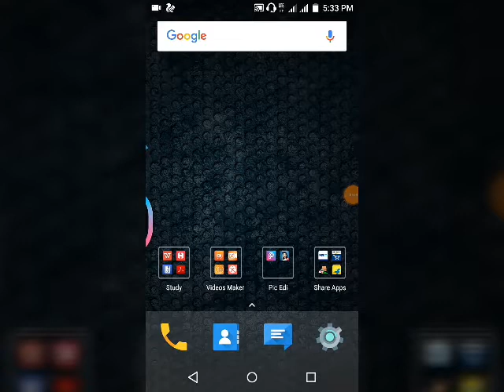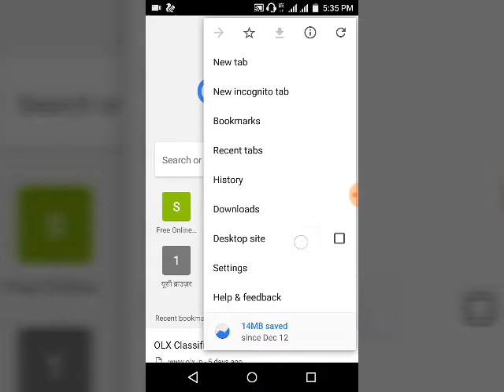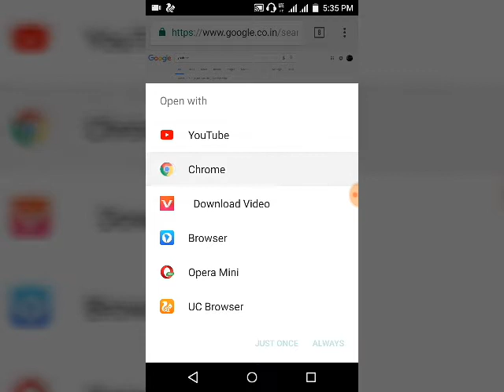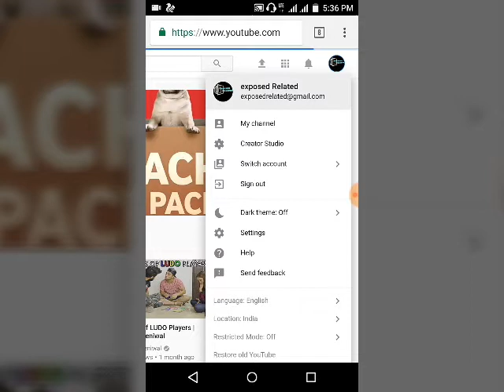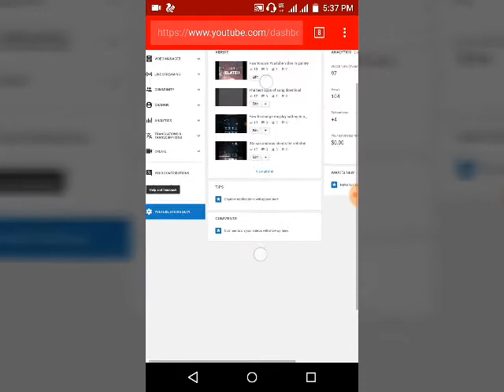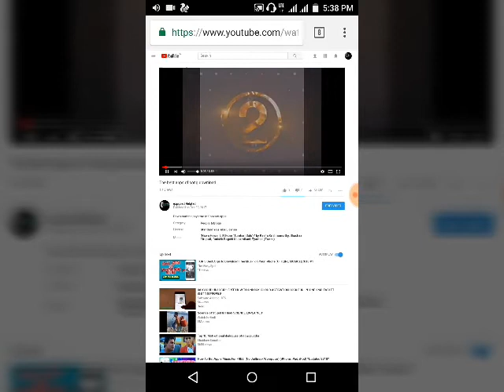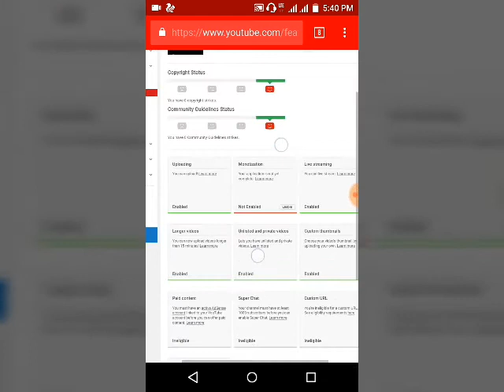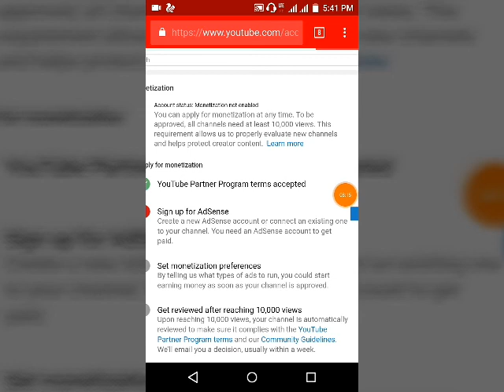Youtube पर किये गये upload video के Like and Subscriber or comment केसे चेक करे।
Third brower